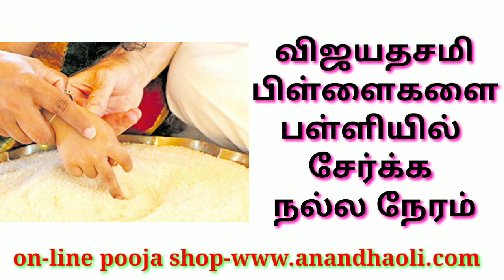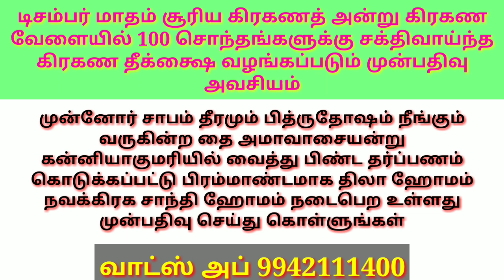விஜயதசமி பிள்ளைகளை பள்ளியில் சேர்க்க நல்ல நேரம்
விஜயதசமி பிள்ளைகளை
பள்ளியில் சேர்க்க
நல்ல நேரம்

பணம் சேர கடன் தீர இந்த தீபாவளிக்கு இந்த சக்கர பூஜையை செய்யுங்கள்